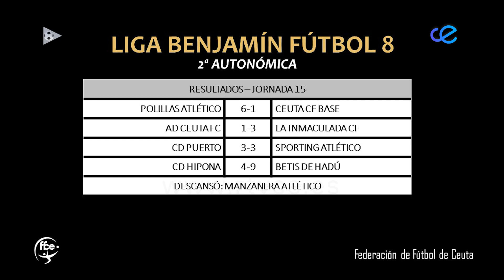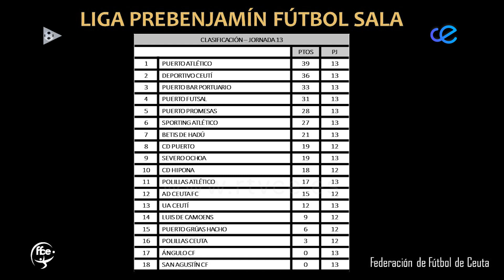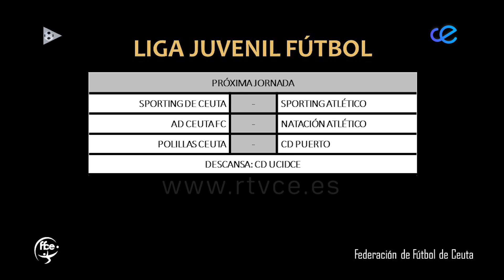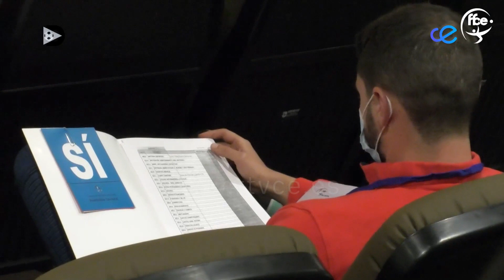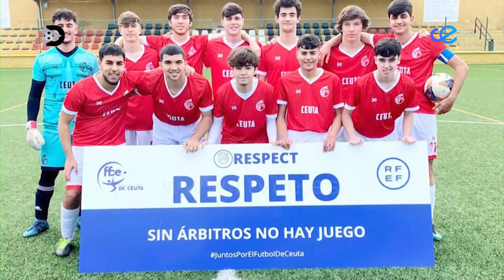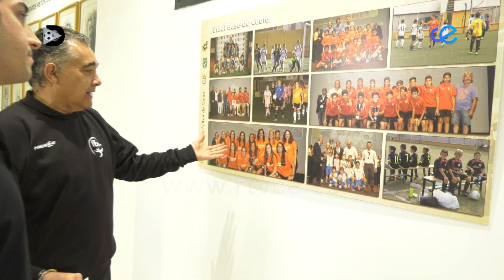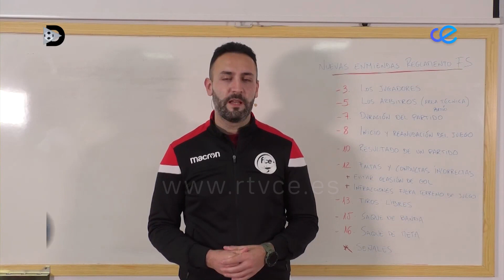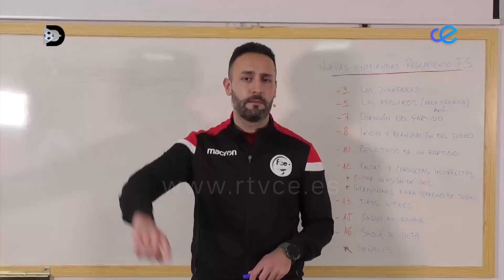DBASE 18 03 2022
Espacio dedicado a la competición de fútbol de la Federación de Fútbol de Ceuta con las diferentes categorías. Incluye entrevistas y varias secciones.